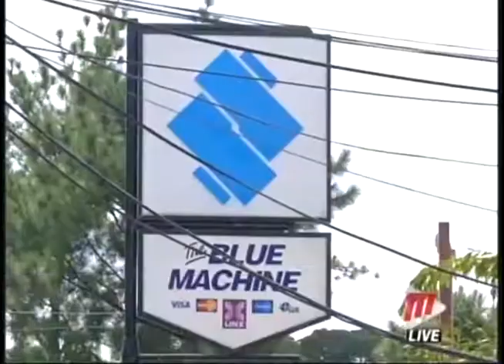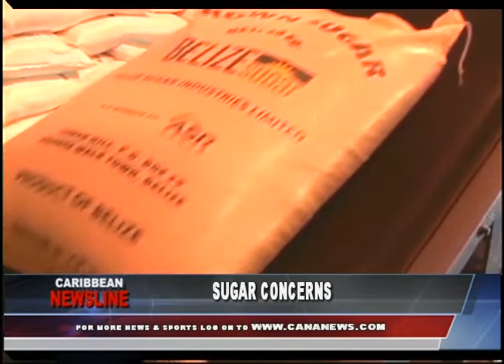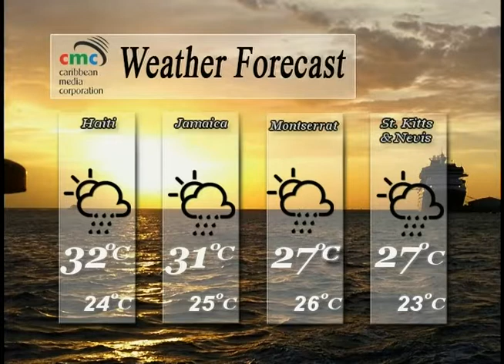Caribbean Newsline August 21 2019